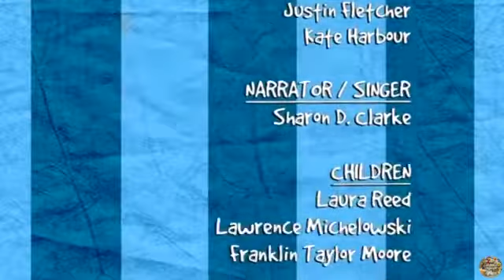CBeebies Boo! Chinese Garden English Full Episode BBC Kids English